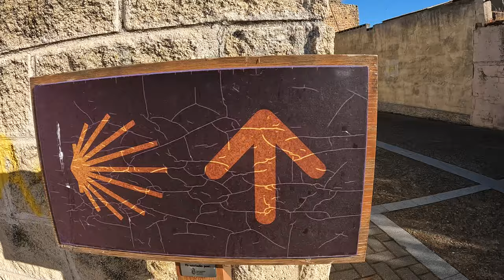Camino de Santiago - Camino Frances 2022 | Day 20: MANSILLA de las MULAS to LEÓN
Distance:   18.1 km (11.2 ml)

GettingLost onthetrail